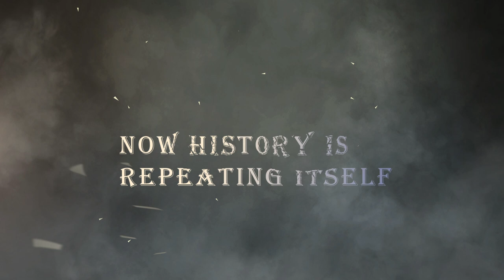A Message From The Director Of SEYFO CENTER Malfono Sabri Atman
Malfono Sabri Atman
 Director Of Seyfo Center